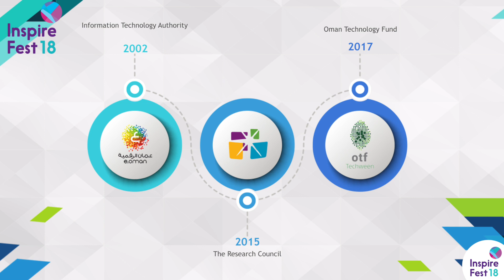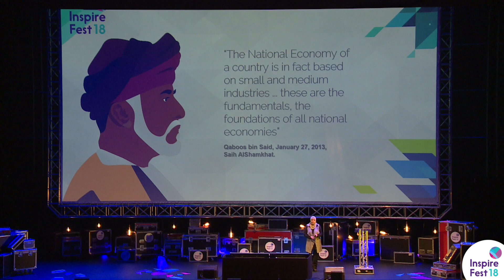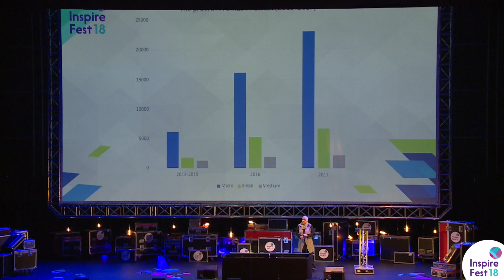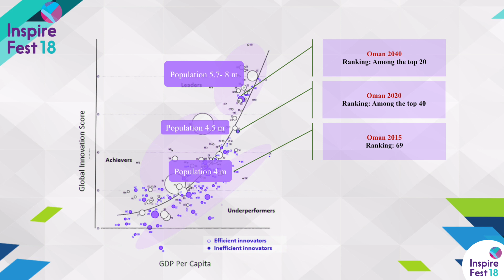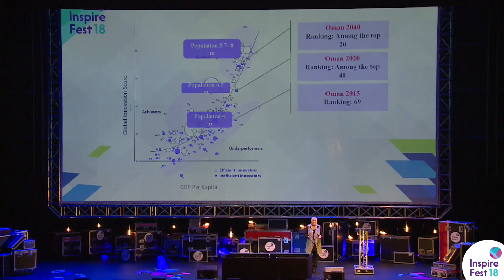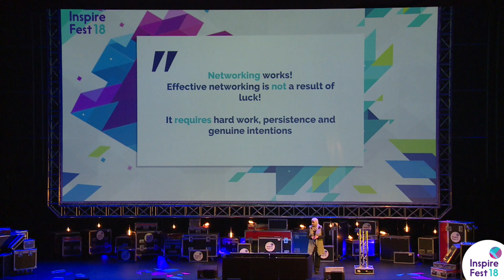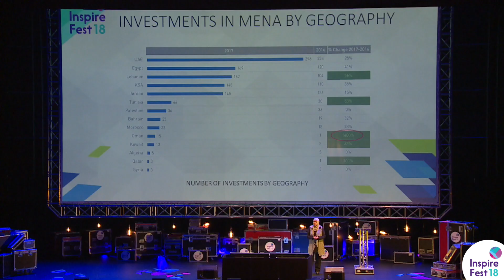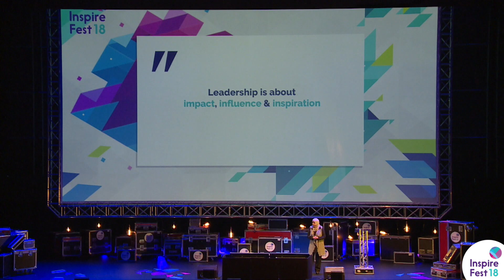Maha Al Balushi, Oman Technology Fund | Inspirefest 2018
Maha Al Balushi, managing director of the Oman Technology Fund, presents a keynote during the ‘Thinking Global’ session at Inspirefest 2018.